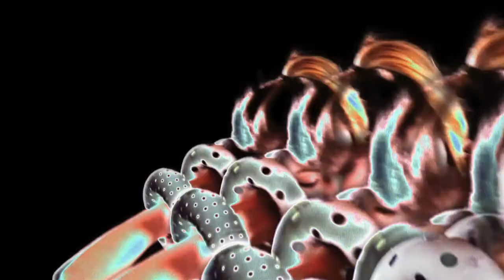AMBIENT ENERGY -- "THE UNTITLED MAGAZINE" ISSUE 2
Ambient Energy (5:26) directed by Indira Cesarine, explores a surrealist landscape of fashion, creating a dreamlike world. Starring models Solange Wilvert and Nina De Raadt, the cinematography was by Indira Cesarine, video edit by Bernice Gonzalez of Industrial Color, and music "The Show End" by Chuckie Steel. Fashion editor Thea Lewis presents clothing from collections by designers including Aminaka Wilmont, Aqua, Bernhard Wilhelm, Chanel, Christian Louboutin, Coco de Mer, Craig Lawrence, Danny Tang, Dean Sidaway, Erickson Beamon, Georgina Goodman, House of Holland, Ioannis Dimitrousis, Lara Bohinc, Machine A, Made by Fam Irvoll, Missoni, Nerida Fraiman, Peter Pilotto, Rachel Freire, Temperley London, Tour de Force and Victoria Grant.

View More from The Untitled Magazine!

Download The Untitled Magazine APP!